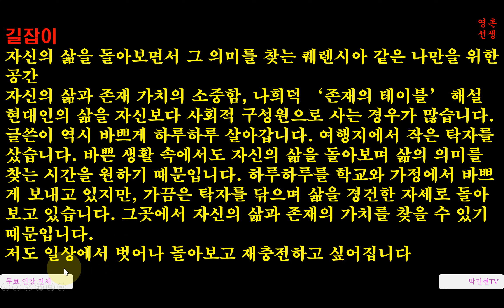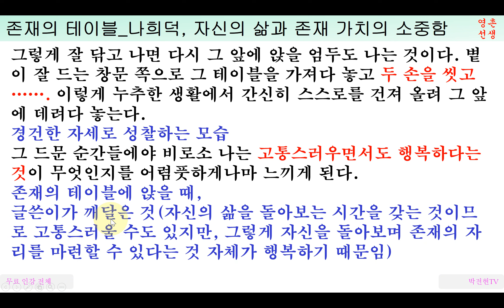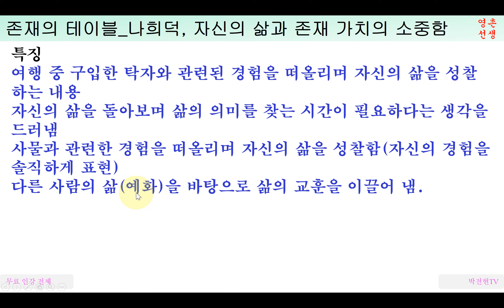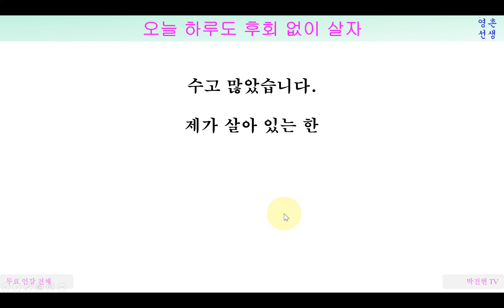존재의 테이블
자신의 삶을 돌아보면서 그 의미를 찾는 퀘렌시아 같은 나만을 위한 공간
자신의 삶과 존재 가치의 소중함, 나희덕 ‘존재의 테이블’ 해설
현대인의 삶을 자신보다 사회적 구성원으로 사는 경우가 많습니다. 글쓴이 역시 바쁘게 하루하루 살아갑니다. 여행지에서 작은 탁자를 샀습니다. 바쁜 생활 속에서도 자신의 삶을 돌아보며 삶의 의미를 찾는 시간을 원하기 때문입니다. 하루하루를 학교와 가정에서 바쁘게 보내고 있지만, 가끔은 탁자를 닦으며 삶을 경건한 자세로 돌아보고 있습니다. 그곳에서 자신의 삶과 존재의 가치를 찾을 수 있기 때문입니다.
저도 일상에서 벗어나 돌아보고 재충전하고 싶어집니다

아래 클릭하시면 유튜브 강의 전체 만날 수 있습니다